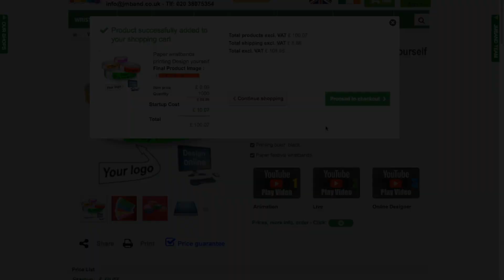Profile video JMband - SE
Vi erbjuder olika typer av högkvalitativa: papperarmband, festivalarmband, biljetter, polletter, nyckelband, med mera.

JMbands produkter används i branscher som : nöje, underhållning, service, sport, vård, lantbruk och andra.

Vårt online-design-verktyg och snabba tryckteknik hjälper dig att spara tid och pengar.

Vi erbjuder miljövänliga alternativ för utvalda produkter.

JMband är ett familjeägt företag från Danmark, som har hjälpt kunder i över 25 år.

Att du är nöjd är det viktigaste för oss.

Att lägga en beställning hos oss skall vara lätt, snabbt och till låga priser, och det jobbar vi hårt för.